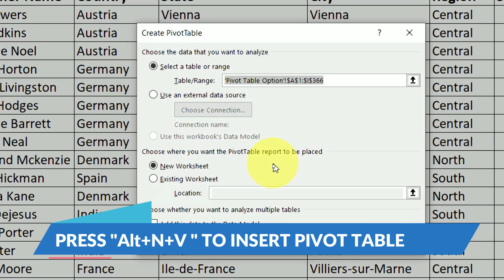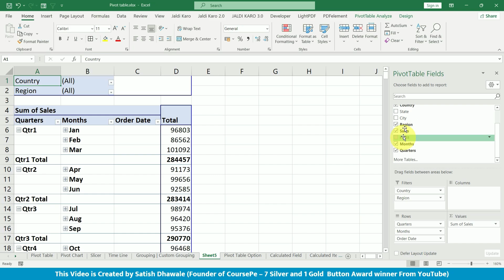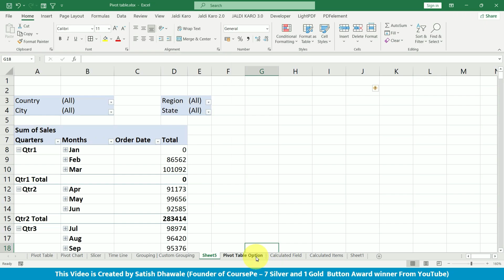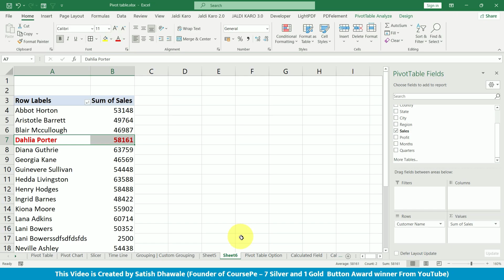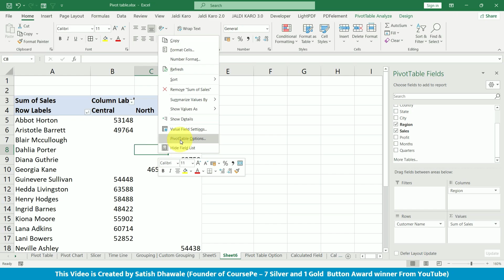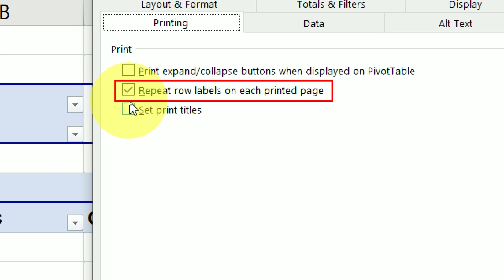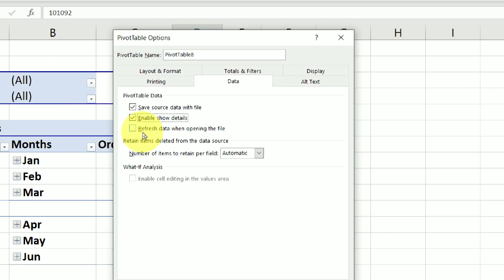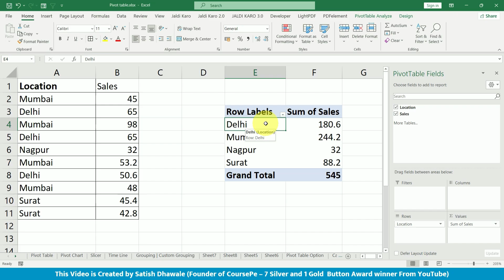Everyone should know the settings of Excel Pivot Table | Learn Excel Pivot Table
In this Tutorial, you will learn about pivot table option & settings that helps you to set up your data in proper manner as well as presentable.

Course Features :
✅ PDF Shortcuts
✅ Course Completion Certificate
✅ Instant Access